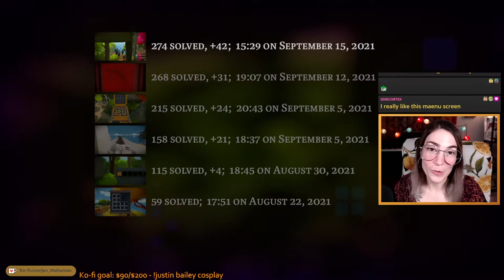The Witness - First Playthrough (Day 5)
Day 5 of my playthrough of The Witness. In this episode we finish the "channelwood"/treehouses area (lazer at 1:13:10), then continue to make progress in the quarry (starts at 1:36:27). Some stream connection issues at the end make this a bit shorter episode. Beware of spoilers if you have not played this game yet, & please no hints or solutions in the comments.